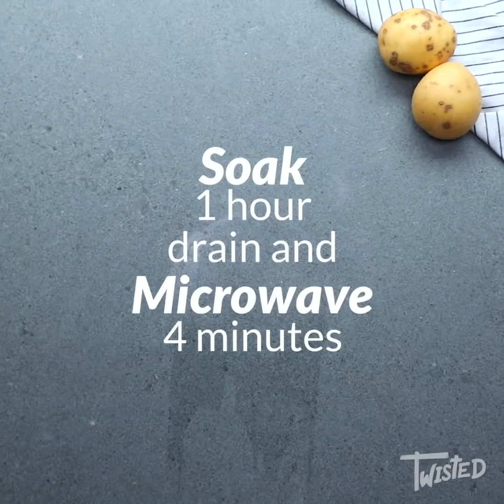7 Delicious Breakfast Recipes To Start The Day Off Right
Start the day off with some deliciousness by trying one of these 7 breakfast recipe ideas!

Timestamps
0:00 - Sheet Pan Breakfast Bake
1:25 - French Toast Pockets
2:20 - Giant Sausage And Egg McMuffin
5:10 - Breakfast Enchiladas
8:17 - Breakfast French Toast Roll-Ups
8:53 - Full English French Toast
9:33 - Mini Breakfast Tacos